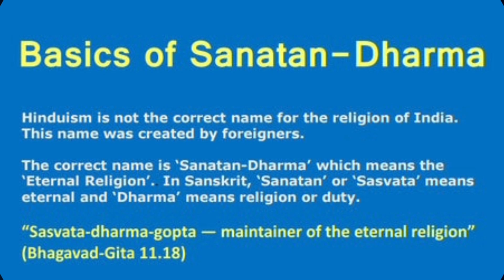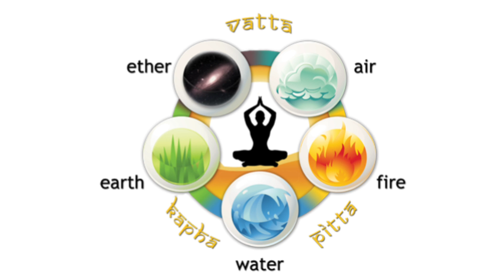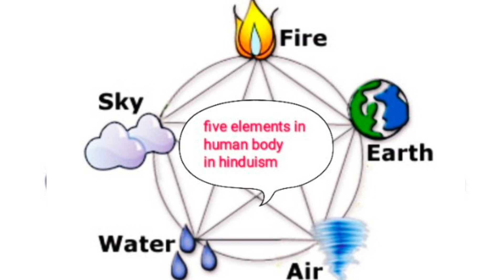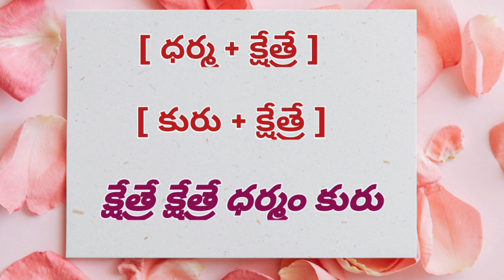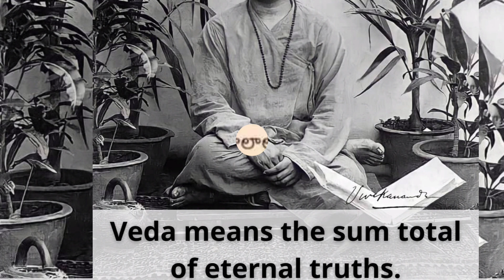what exactly meant by Sanatana Dharma?/ సనాతన ధర్మం మరియు హిందూ మతం ఒకటేనా?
why people think that Sanatana Dharma belongs to Hindu religion
Sanatana dharma is an ageless religion
Sanatana Dharma for universal welfare
jayasri Muchatlu